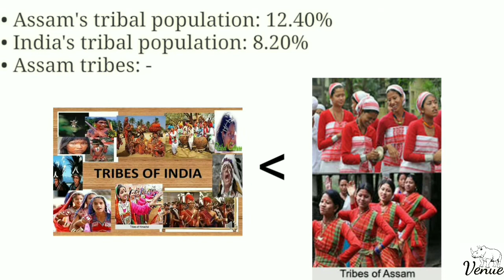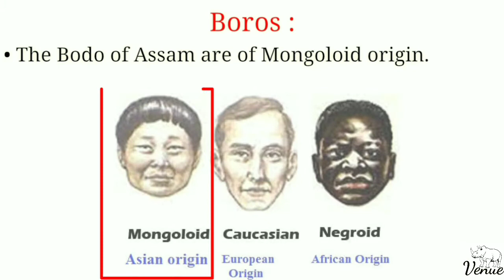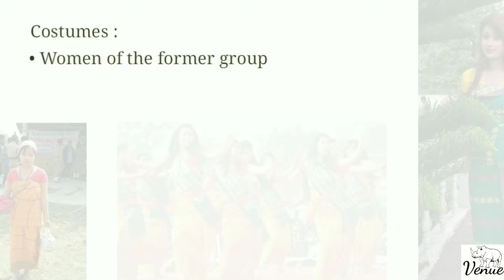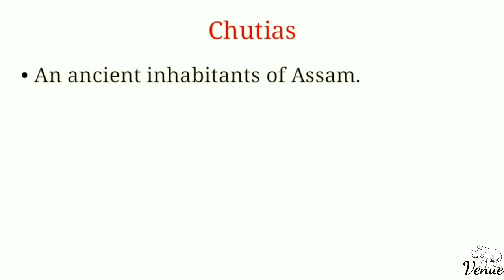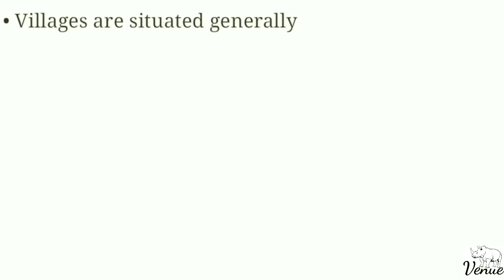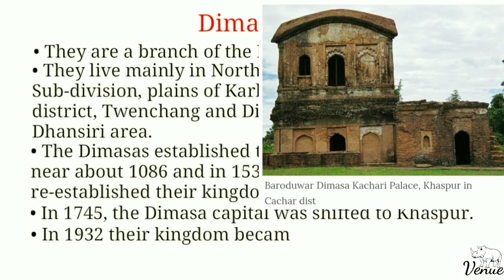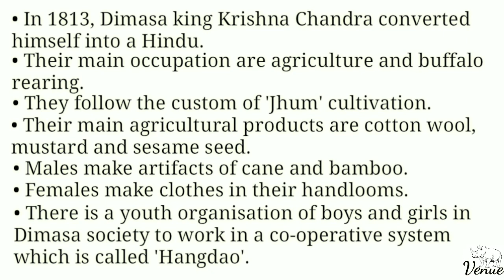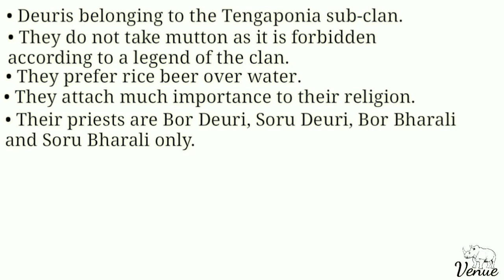Tribes of Assam | Barmans | Boros | Chutias | Dimasas | Deuris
ABOUT
• In this video you will get a brief overview about the tribes of Assam.
• About five major tribes such as Barmans, Boros, Chutias, Dimasas and Deuris are elaborated on this video.
• For the sake of tribel's tradition and culture, a beautiful song added for each respective tribes.
• The songs will enrich your interest on the topic.
• Specific points are added to distinguish the difference between the five major tribes.

SOURCES